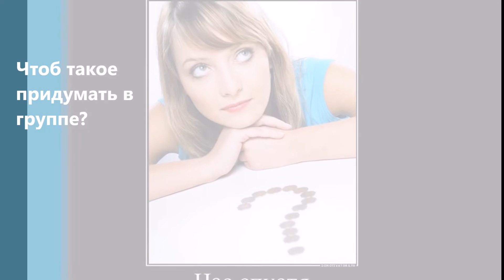С Днем Рождения, Уля!!!